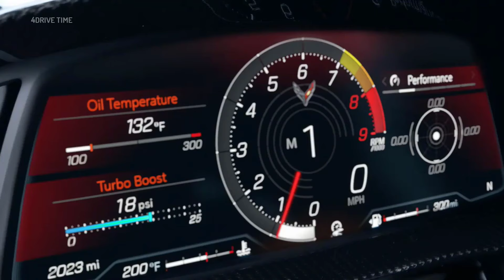2025 Corvette ZR1 Exhaust Sound / 1,064 HP V8 Monster!!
Experience the raw power and exhilarating sound of the 2025 Chevrolet Corvette ZR1's 1,064-HP V8 engine in this exciting video! We capture the thunderous exhaust notes and showcase the impressive performance of this high-performance beast. Whether you're a Corvette enthusiast or a fan of powerful sports cars, this video is a must-watch to appreciate the sheer auditory thrill of the 2025 Corvette ZR1.

♬ MUSIC ♬
Legacy by Aylex
Free Background Music for Video